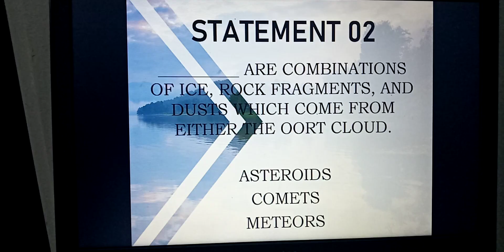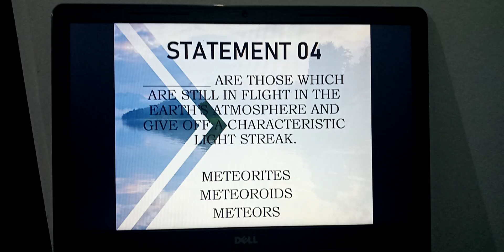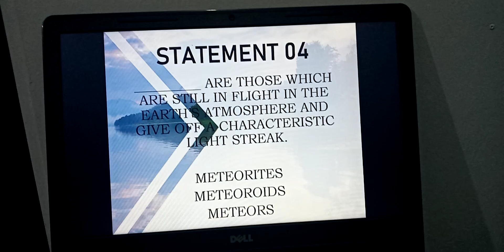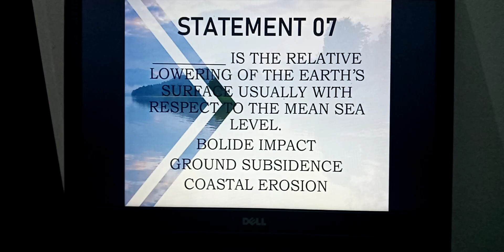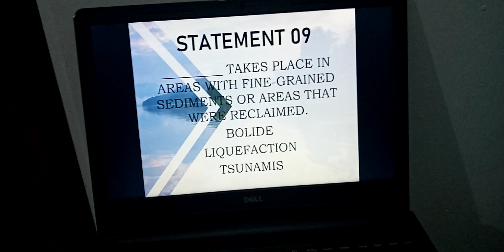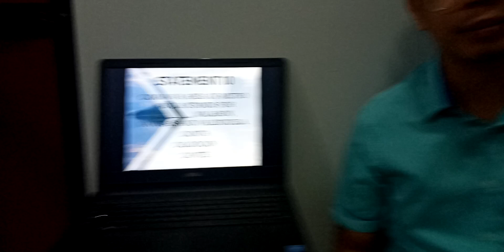Buhay Akademista: DRRR Group Dynamics 7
This is a group activity wherein you are grouped according to the groupings in your Oral Presentation. You must fill in the blanks by choosing your answer from the choices below the statement. Put your answers in the Notepad or Sticky Notes of your PC and send to the Edmodo of your teacher with the filename SURNAMEOFGROUPLEADER_GD7_SECTION.